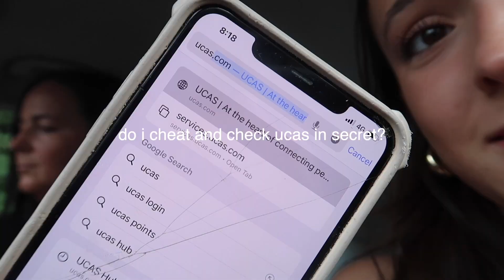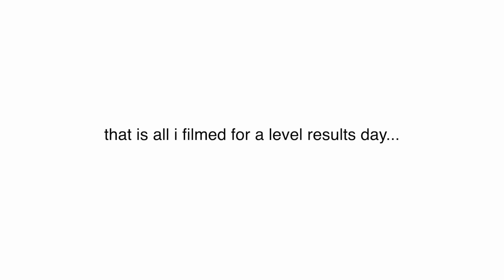opening my a level results 2023 (results day vlog)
hello everyone!! well done to everyone who collected their results this results day!! and if your watching this before collecting your results then the best of luck! remember these results are literally a piece of paper, they do not define you :)

I hope everyone is doing okay, love you all millions
Heid xx

if your new: hi my names heidi! and i am 18 years old from the UK! I create lifestyle videos! i post every, tuesday and friday! hope you love my channel :)

love you all so so much! thank u :)

If your reading this comment a ‘🤍’ :))
make sure to take care of yourself! i love u :)